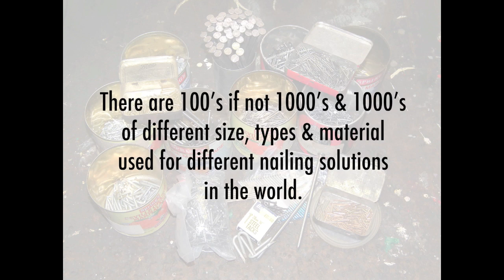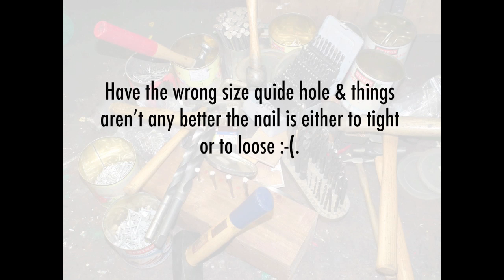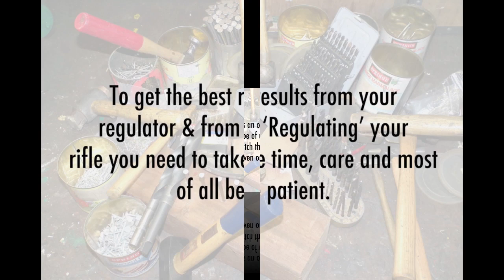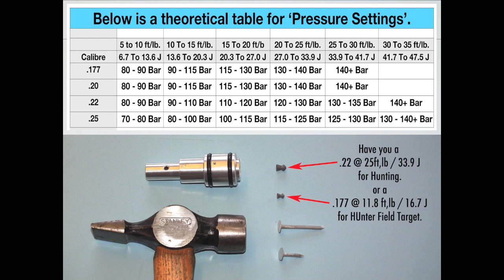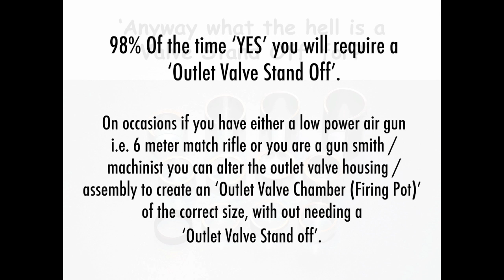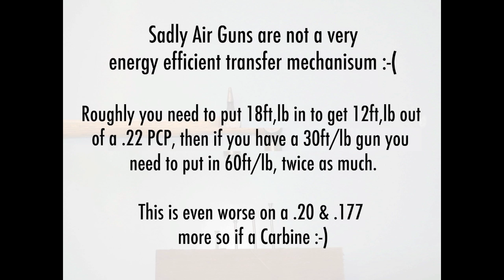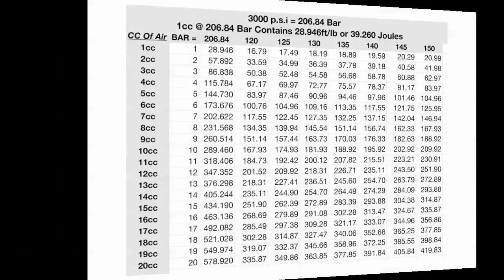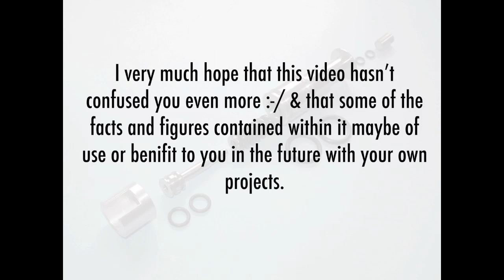'Lane Regulators' Basic Principals of Airgun PCP Regulation (Old Video).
A 'Regulator' just provides a sauce of 'Air' at a 'Near Constant Pressure' to the 'Outlet Valve Assembly'. A 'Regulator' can be simply installed with good effect into most airguns, improving shot count and shot to shot FPS (Feet Per Second) consistency, with the minimum amount of alterations.

However to extract every last possible shot available from the energy stored in the 'Reservoir (Tank)' can be very fiddly and time consuming process. Regulation to a profession standard is more of a skill / art learned through practice, more than it is a science.

Unless your days are spent 'Regulating' exactly the same make of rifle day in day out, you are likely to find that each Make & Model can be quite different.

Hopefully I will do a (Part 2 - Maybe 3) two this video and talk in more detail about what your Power Graphs tell you about your regulator fitting and how to alter it and how to get better FPS from your Airgun & Regulator for FT Shooting.

Thank You - For watching and I hope the Hammer & Nails thing made sense. Trying to make a video for both those new to airgun shooting, more knowledgeable shooters and many of my subscribers world wide whom do not speak English is hard.

‘Lane MK9 Lancet Regulator Kits' FREE Worldwide Tracked Air Mail Shipping - Available From:

‘Lane Lancet Regulators’ are used in 144 countries all over the globe as of 2019, and have been fitted into 35 makes of air gun and over 180+ different models.

Spanish
‘Lane MK9 Lancet Regulator Kits 'Envío mundial de correo aéreo de seguimiento GRATUITO - Disponible desde:

Para obtener más información sobre los reguladores de pistola de aire comprimido, simplemente mire más videos en este canal o vaya a Face Book

Los ‘Lane Lancet Regulators’ se utilizan en 144 países de todo el mundo a partir de 2019, y se han instalado en 35 marcas de pistola de aire y en más de 180 modelos diferentes.

Italian

'Lane MK9 Lancet Regulator Kits' Spedizione in tutto il mondo GRATUITA per posta aerea tracciabile - Disponibile da:

Per saperne di più sui regolatori delle pistole ad aria compressa: guarda semplicemente più video su questo canale o vai su Face Book

I "Lane Lancet Regulators" sono utilizzati in 144 paesi in tutto il mondo a partire dal 2019 e sono stati installati in 35 marche di fucili ad aria compressa e oltre 180 modelli diversi.

German
KOSTENLOSER weltweiter Tracked Air Mail 'Lane MK9 Lancet Regulator Kits - Verfügbar ab:

Um mehr über Luftgewehrregler zu erfahren, schauen Sie sich einfach weitere Videos auf diesem Kanal an oder besuchen Sie Face Book

"Lane Lancet Regulators" werden ab 2019 in 144 Ländern weltweit eingesetzt und in 35 Luftgewehr-Hersteller und über 180 verschiedene Modelle eingebaut.

Turkish
'Lane' Regülatör Setleri tüm ÜCRETSİZ Dünya Hava Posta Kargo bulunur.

'Lane' düzenleyiciler dünyanın her yerinde 100 ülkede kullanılan ve hava tabancası 31 marka ve üzerinde 120 farklı model içine monte edilmiştir.

hava tabancası regülatörleri sadece bu kanalda daha fazla video izlemek ya da yüz kitap sayfasını ziyaret hakkında daha fazla bilgi için

Indonesian
‘Pengiriman Pengiriman Pesan Udara Berlacak Jalur MK9 Lancet Regulator Kit Seluruh Dunia - Tersedia Dari:

Untuk mempelajari lebih lanjut tentang regulator pistol udara - cukup tonton lebih banyak video di saluran ini atau buka Face Book

'Regulator Lane Lancet' digunakan di 144 negara di seluruh dunia pada 2019, dan telah dipasang pada 35 merek senapan angin dan lebih dari 180+ model berbeda.